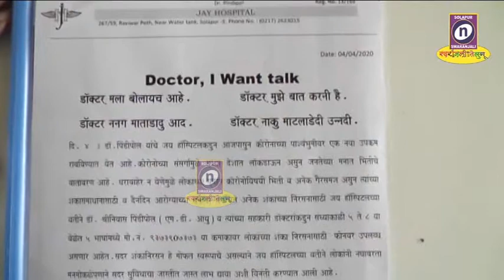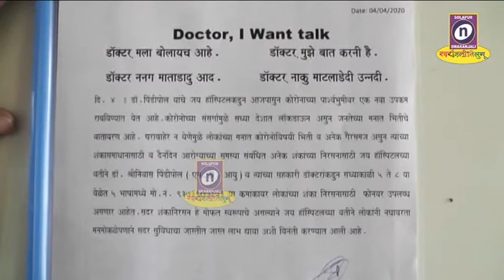06 04 2020 डॉ श्रीनिवास पिंडीपोल यांनी कोरोना वायरस संबधी माहिती जाणून घेण्यासाठी